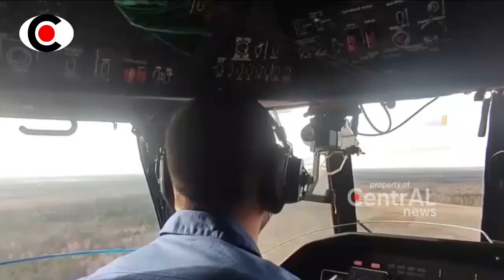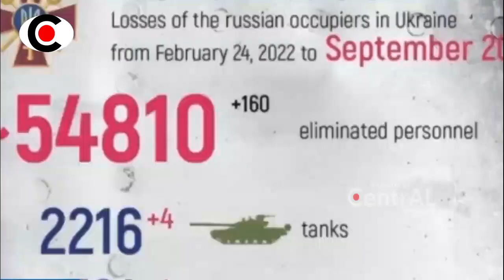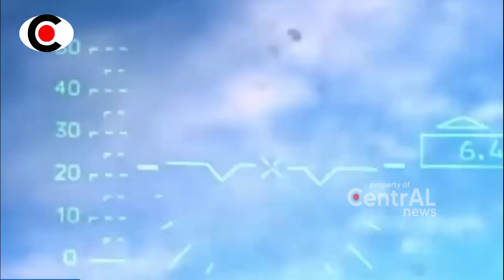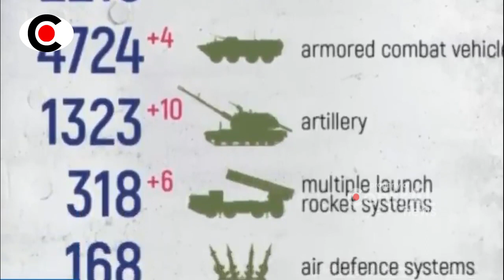BERITA TERKINI ~ NER4KK4 UKR4YN4!! BEL4SAN RUDD4L NUKL1R BERU4NG MER4H B0MB4RD1R SLURUH PUS4T KOT4